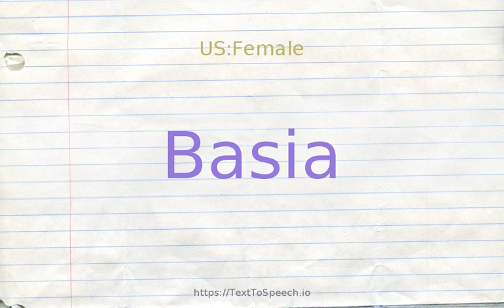How to pronounce basia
Basia definitions:
    (n): the second largest city in Iraq; an oil port in southern Iraq